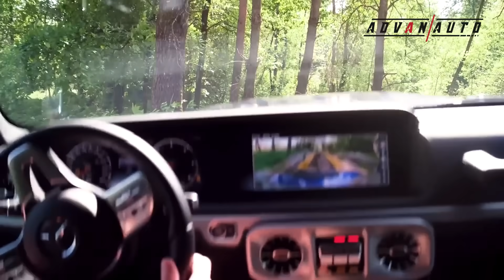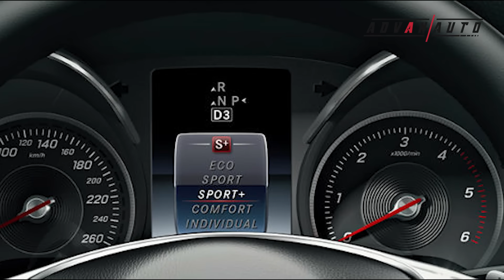Mercedes Benz AMG G63 Review - ហេតុអ្វីគេជះលុយទិញវា? I Advan Auto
Mercedes Benz AMG G63 Review - ហេតុអ្វីគេជះលុយទិញវា?

AMG G63 មានលក្ខណៈពិសេសមួយចំនួន ដែលពិសេសខុសពីឡាន SUV ធម្មតា ចឹងតើបានគេជះលុយចាប់ពី $150,000+ ទិញវាយកមកជិះ